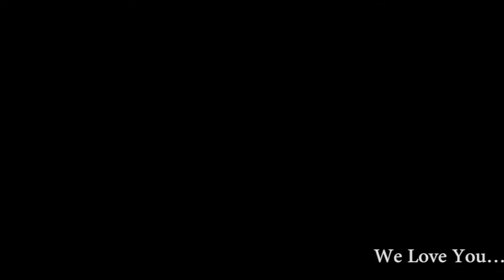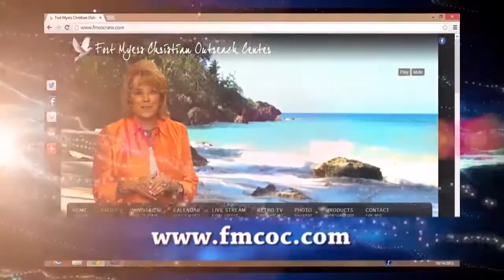"Christmas" It's A Family Thing!!